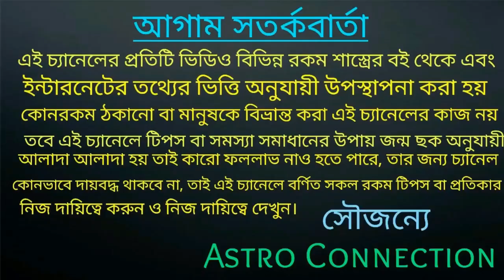রাহুর উপদ্রব থেকে কিভাবে বাঁচবেন!!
বন্ধুরা এই ভিডিওতে আমি বলেছি রাহুর উপদ্রব থেকে বাঁচার কি উপায় রয়েছে তা নিয়ে বিস্তারিত ভাবে বলা রয়েছে এই ভিডিওটি সম্পূর্ণ দেখুন।